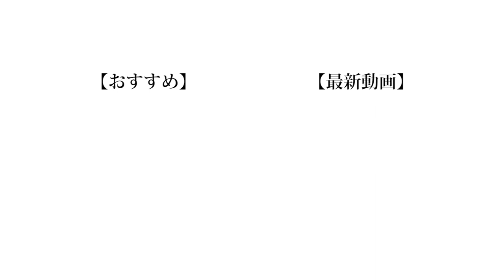【青秋】カルピスって別に俺らの青春の味じゃねえから！！！！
実際にカルピスを青春だなあと思うタイミングで飲んだことある人って人工の0.0001%もいないと思うんですよね。

❏ 公式
❑ 晴生(はるき)
❑ 魁斗(かいと)
❑ のせ
❑ もっち
【Untitled_mo】